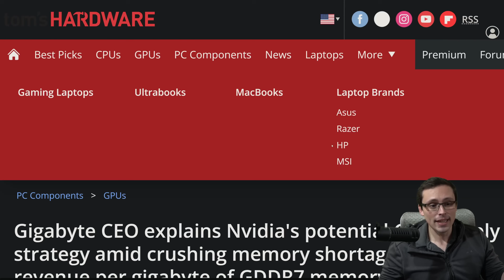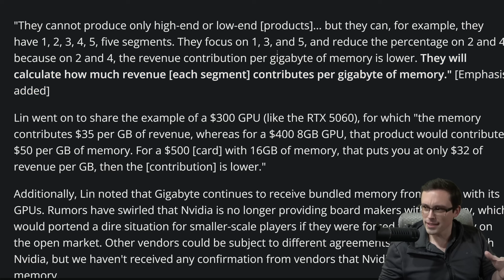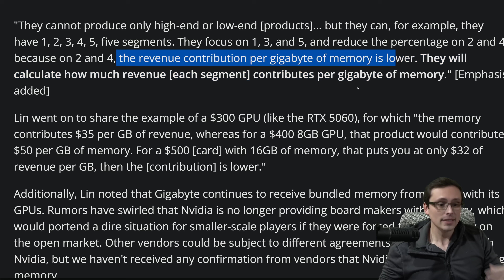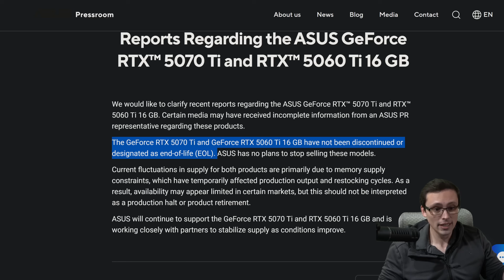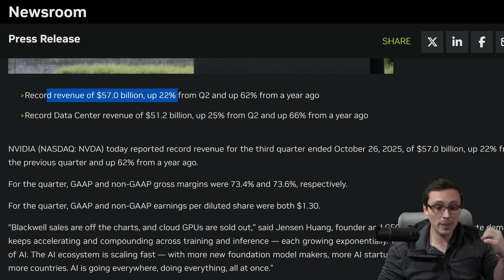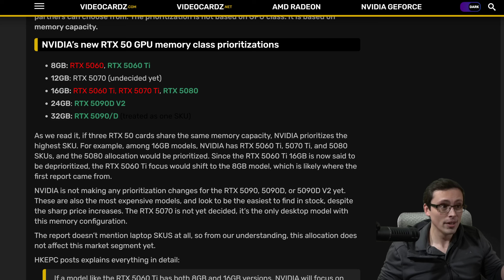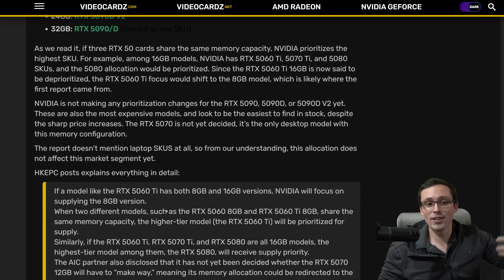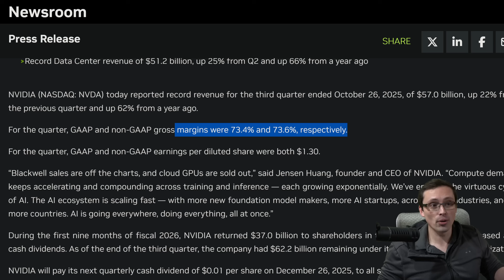Gigabyte CEO Math Explains Nvidia GPU Supply